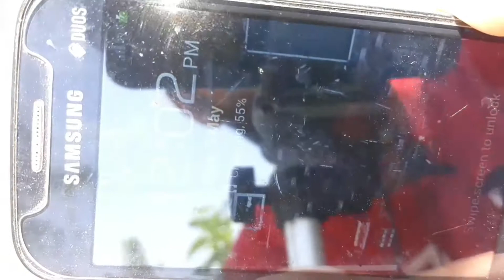How To Make Solar Mobile Charger || सोलर पेनल से मोबाइल का कनेक्शन किस प्रकार करे || mr creative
How to make solar mobile charger solar mobile charger mobilecharger solar system mobile charger how to make solar mobile charger system at home easy diy solar charger system
how to use diode and capacitors in solar system
how to use diode insolar panel
how to secure our mobile when charge solar panel
mr creative
Science project

Solar panel mobile charger
Solar se mobile ko charge kaise kere
solar system se mobile phone ko charge kere easy method se

use in this vidio materials
1. diode
number IN4007
Aastha Electronics 20 Pics 1N4007 Diode Electronic Components Electronic Hobby Kit

2. 6volt to 10 voltage capiceter
geeta enterprises (Pack of 4) 6800uf 25volts Capacitor Electronic Components Electronic Hobby Kit

3. Solar panel
Electronic Spices 70X706V100MA Solar Panel

1. do solar panel charger really work
2. how do I change my phone directly from a solar panel
3. can I leave a solar trickle charger on all the time
4. how long does it take a solar charger to charge a cell phone

solar panel mobile
solar charger making
how can I change smart phone
how to make a solar phone charger at home
how to make solar power bank for mobile at home , what size solar panel do I need to charge a cell phone, solar charge controller  , solar monitor  solar mobile
working of solar mobile charger
solar mobile charger project
how many solar panels does it take to charge a phone, how do you turn a solar panel into a phone, how long does it take to charge a cell phone with a solar charger
how do you charge a battery with a solar panel
how to charge mobile by solar panel directly
how to charge mobile using solar panel
solar mobile charger  , how to make mobile from solar battery  , solar plate mobile charger  , how to charge mobile with solar panel energy
how to charge phone so fast
how to charge mobile battery with solar panel
how to charge mobile with small solar panel
mobile charge by solar energy
mobile charge solar system
solar energy mobile charger easy  solar energy se mobile kaise charge Kare  how to make solar charger phone  how to make solar mobile charger at home in hindi
how to make solar mobile charge at home
how to make solar mobile charger in tamil
solar system
science project
how to make solar mobile fast charger
how to make solar mobile charger in malayalam
how to make solar system mobile
how to make a mobile solar system
how to make solar panel with mobile screen
making a solar charger
how to charge mobile using solar panel capacitor and diode
how to use diode in solar system